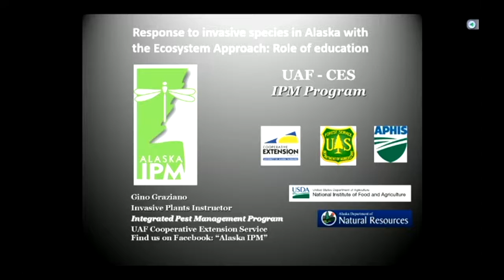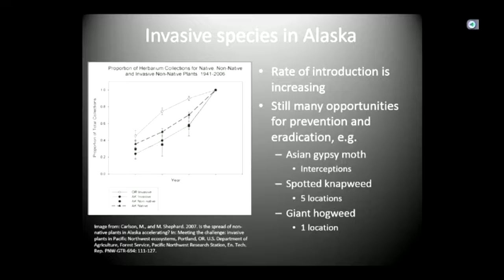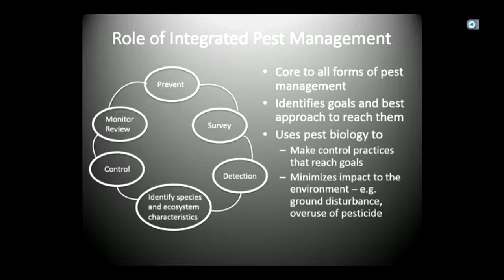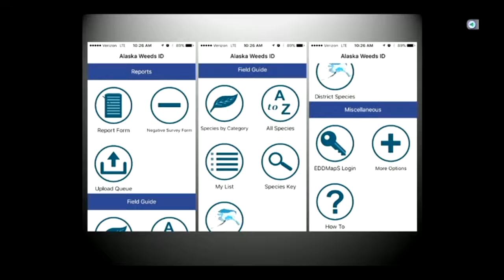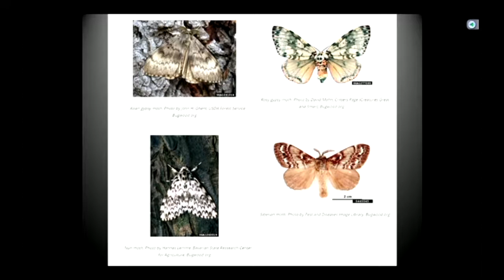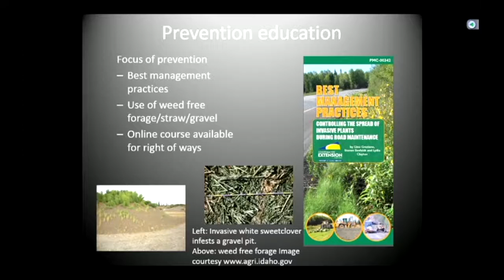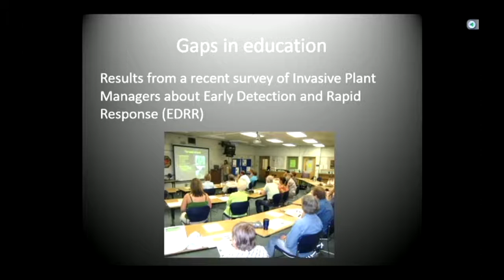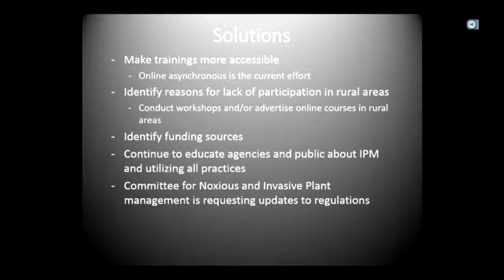Gino Graziano - Response to invasive species in Alaska with EA - The role of Education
Recording from the Arctic Council conference: Ecosystem Approach to Management: Status of Implementation in the Arctic (August, 2016).